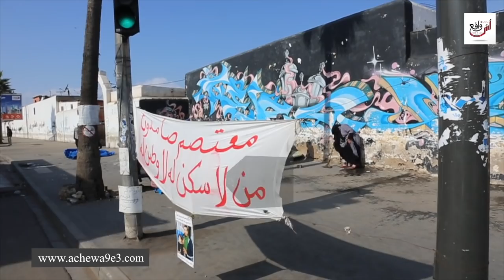في أول خروج إعلامي أم ياسر حكومو على راجلي باش ينتاقمو من ولدو